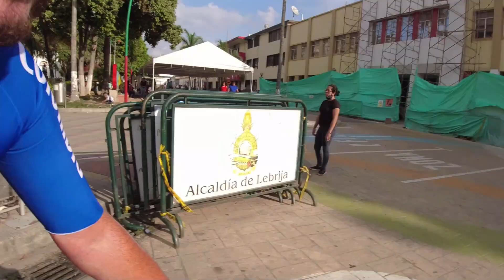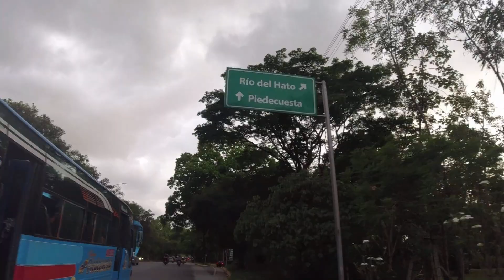Les presento el área metropolitana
buenas buenas buenas, en este video les presento el área metropolitana de Bucaramanga incluyendo a Lebrija, un poquito de cultura otro tanto de historia y gastronomía, espero sea de su agrado.

CHAUUUUUUU